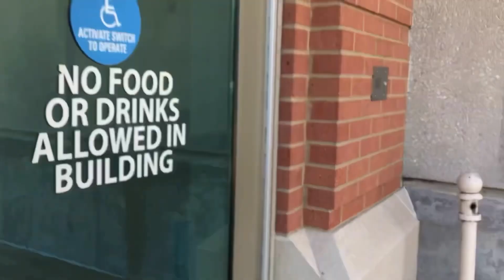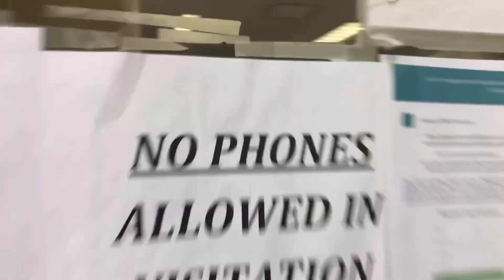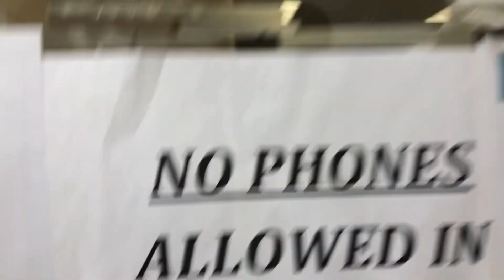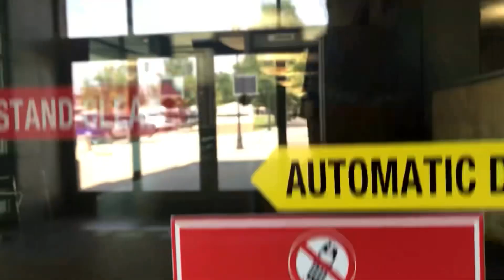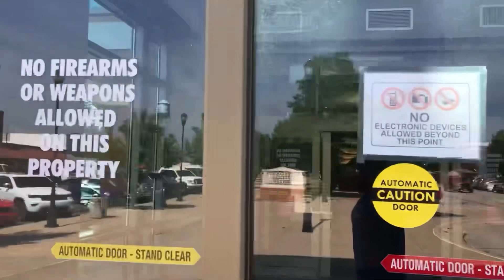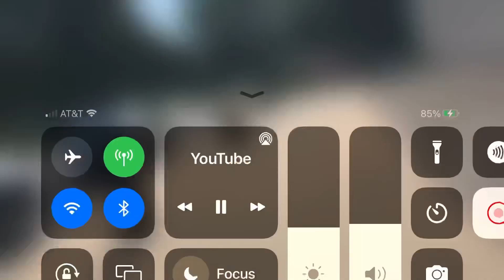We Hate Transparency!! Get That Camera Out Of Here!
This is a old video as I am being lazy lately! Just found out that you cannot bring a pad and pen into any of the courtrooms! This is an attempt to hide the corruption that goes on here Imo! The peoples legal front is a website with forms that you can fill out electronically to complain on judges! The judges in this building apparently think they can make up laws!
$Bearandivy1